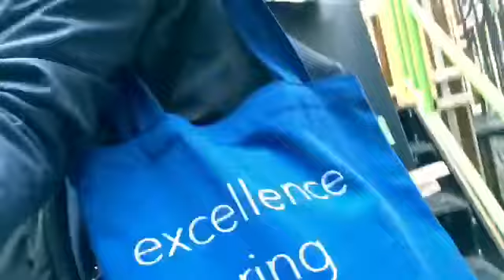DEVIEW 2016 둘째날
2016년 10월 25일 일상.

NAVER 개발자 컨퍼런스 DEVIEW 2016에 다녀왔습니다.